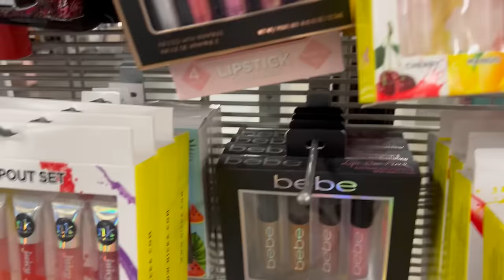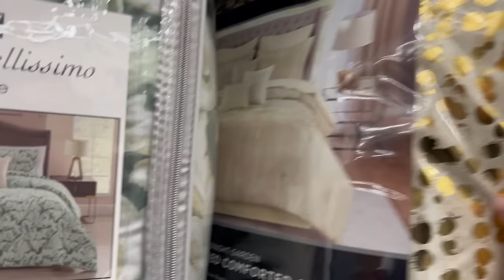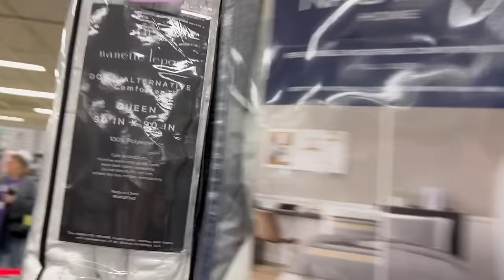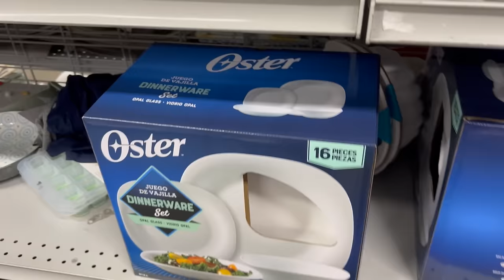😍BURLINGTON ME SORPRENDIO TANTO CON SU LINDA MERCANCÍA QUE NOS QUEDAMOS UN DIA MAS‼️